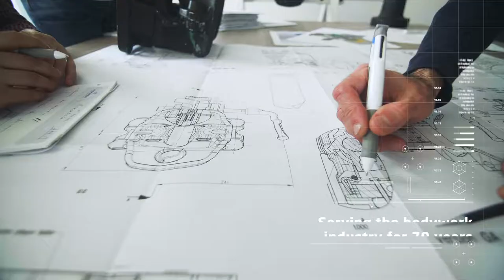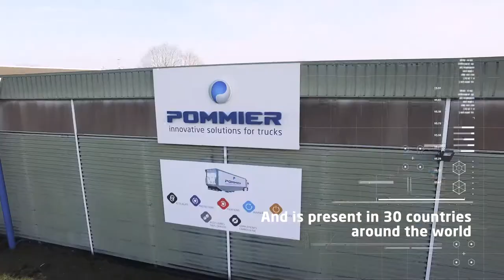Vidéo de présentation - POMMIER Group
La vidéo présente les activités et le savoir-faire du groupe Pommier. Nous avons filmé les quatre usines de fabrication pour couvrir tous les métiers de l’entreprise. De belles images, avec des prises de vues en drone, et un montage rythmé viennent sublimer cet environnement industriel. Une attention particulière a été portée sur les collaborateurs au travail pour placer l’humain au cœur de la vidéo.